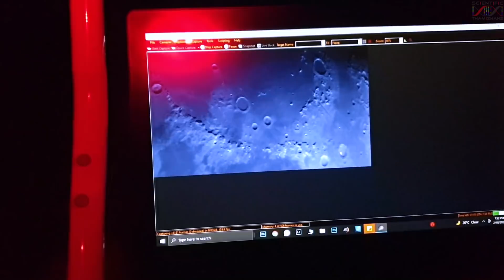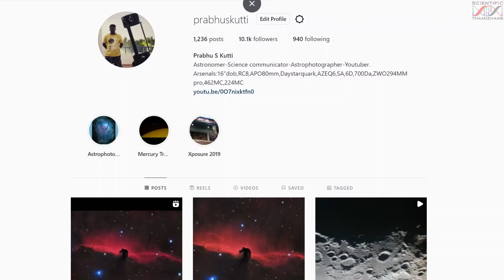Moon and My Telescope | நிலவும் என் தொலைநோக்கியும்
Telescope name: GSO 16" Dobsonian Telescope
Eyepieces: Explore Scientific 30mm 82° Eyepiece and Sky Rover 7mm 100° eyepiece
Cameras: ZWO 294MM Pro and ZWO462MC Pro